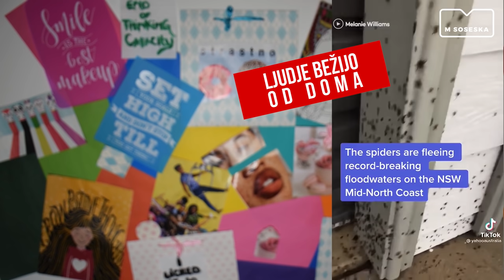Radovedna soseda: marec 2021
Odprte regije who?! 😖 Jaz, radovedna soseda, vam v tokratni oddaji dam en soliden razlog za praznovanje. 🥂 Pa čeprav je samo obletnica karantene in zaprtja. 🙃😂 Ampak brez skrbi, ne glede na stanje situacije, pri nas vsaj ni poplave pajkov (dobesedno) kot v Avstraliji.🤢🕷️ Niti se vam ni treba sekirat, ker po vsej verjetnosti niste storili takšne traparije kot kapitan ladje, ki se je zagozdila v Sueškem prekopu. 😁🚢 Uživajte v videu in se ponovno vidimo aprila! 💁‍♀️